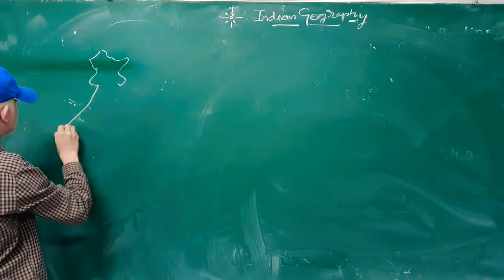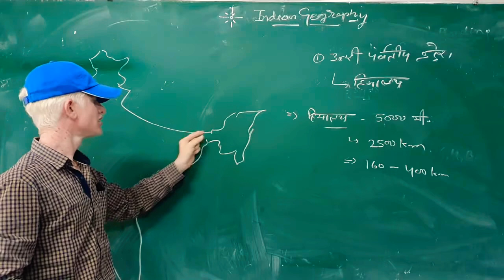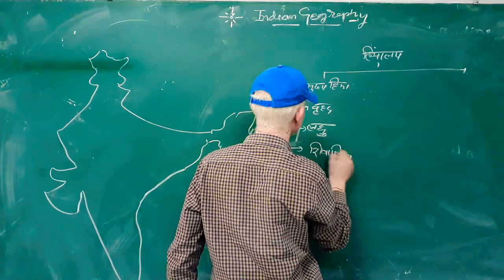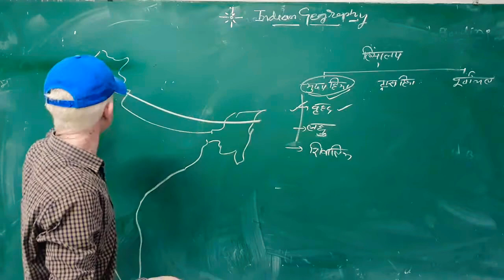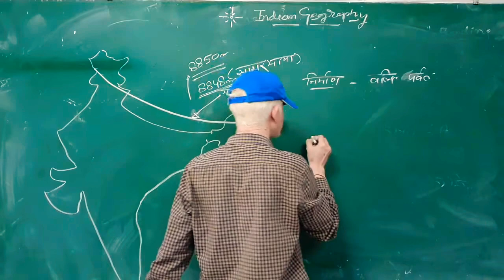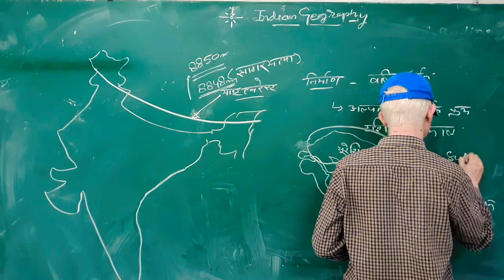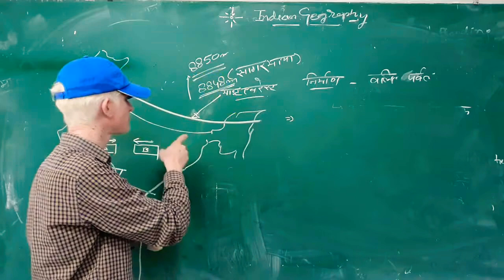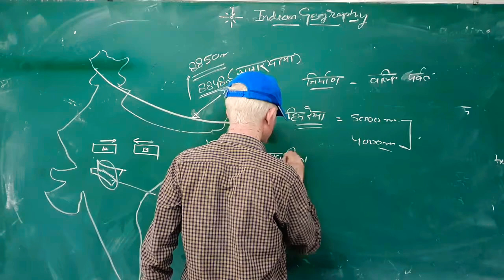भारत का भूगोल - भौतिक विभाग ( हिमालय-1)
Made by
Govind singh meena
Assistant professor (geography)
Govt. PG College Baran